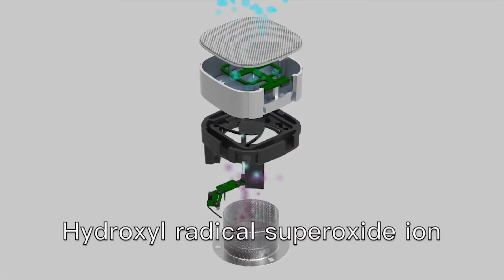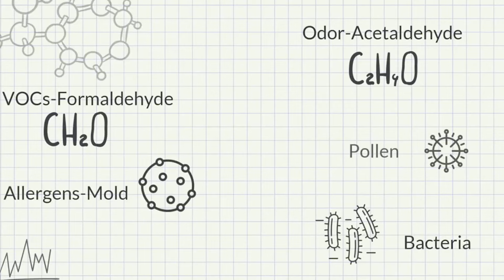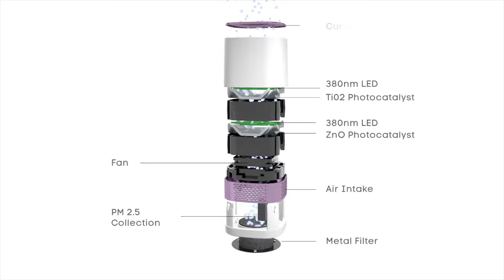Unboxing Air purifier terkecil di dunia dari LUFTQI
Review produk unggulan Taiwan Excellence yaitu LUFTQI

Youtube : Taiwan Excellence in Indonesia